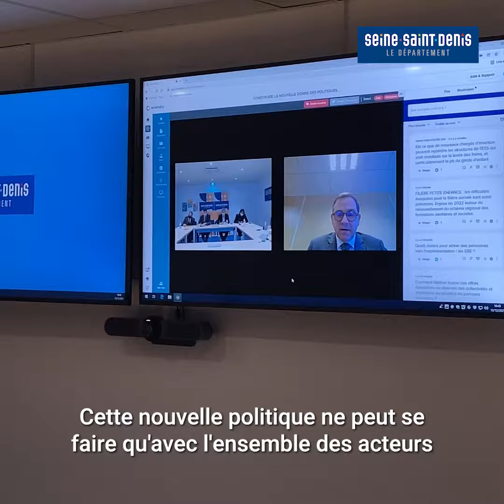Comment le Département s'engage pour l'emploi ?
Mieux accompagner les allocataires du RSA dans l'emploi, c'était l'objet de la rencontre de ce matin entre le Département et les acteur·rice·s de l'insertion et de l'emploi. Comment et par quels moyens ? Explications de Stéphane Troussel.